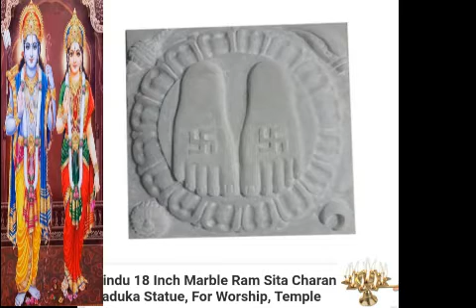ஸ்ரீ சீதாராமர் பாத ஆராதனை....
ஜெய் ஸ்ரீ சீதா இராமா. 🙏🙏🙏